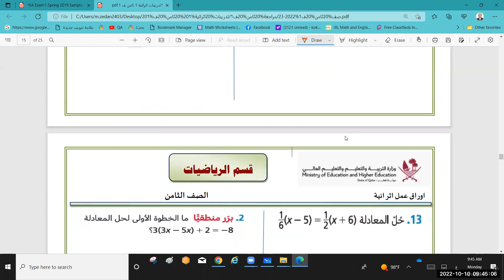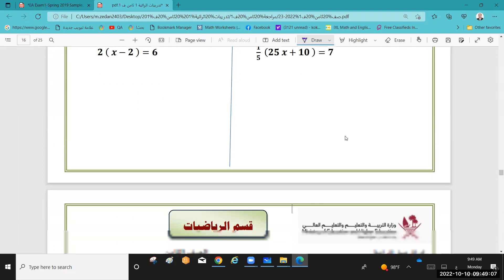مراجعة الوحدة الثانية , رياضيات صف ثامن , المنهج القطري